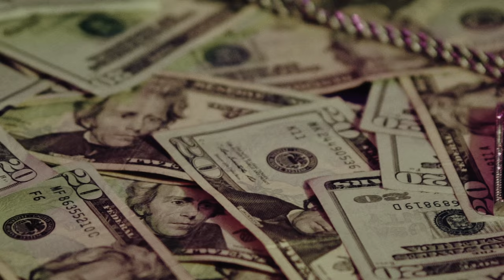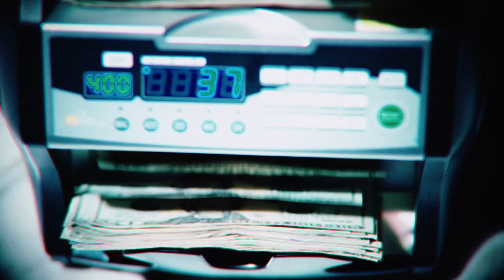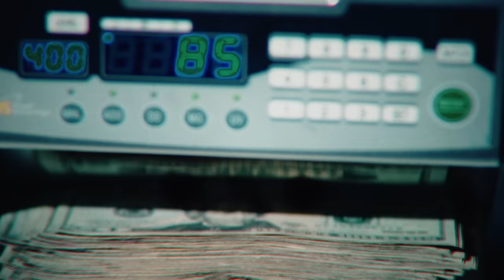Payroll Giovanni - Chain On My Dresser 3 (Official Video) Shot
Watch the official music video for Payroll Giovanni (of Doughboyz Cashout) "Chain On My Dresser 3" shot by @JerryPHD